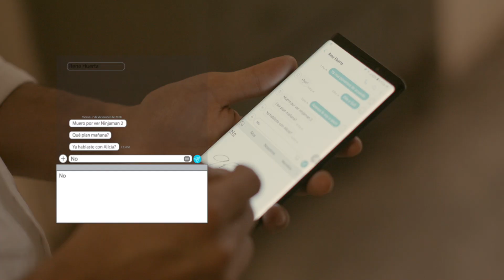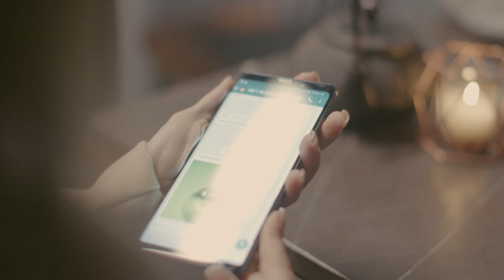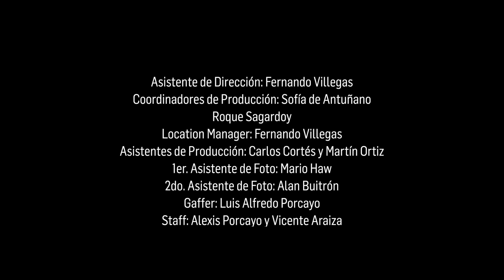Conexiones | Capítulo 4 | E! Online Latino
No hay nada que no tenga solución...